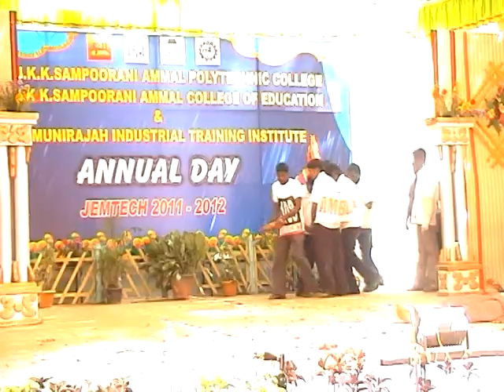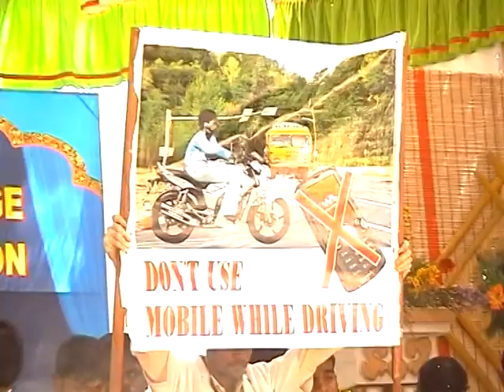Jkkm annual day functions episode 1/2010-2013/Old memorys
Jkkm annual day function 2012, olde memory, present jkkm students,.